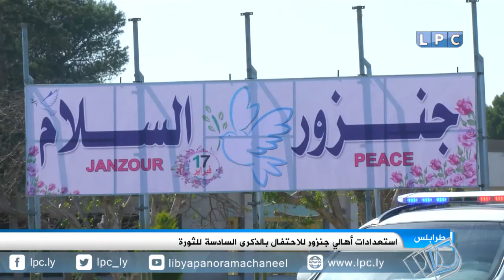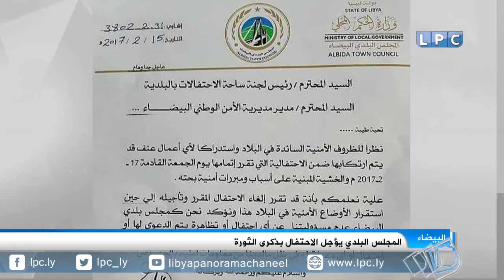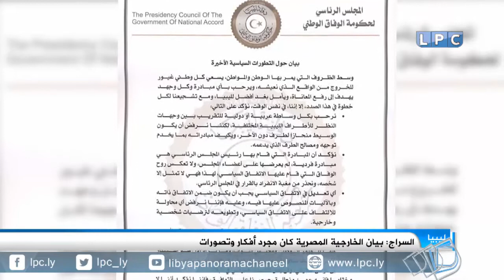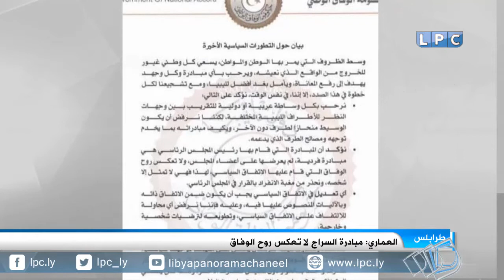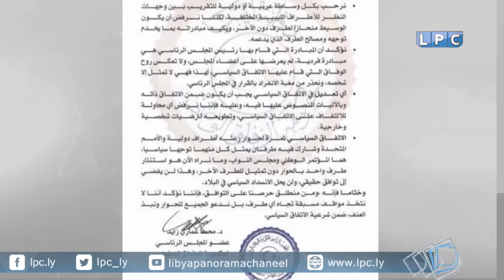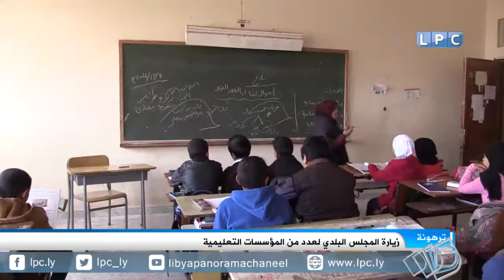نشرة الثالثة ظهرا ليوم الخميس 16-2-2017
العناوين:
- انطلاق الاستعدادات للاحتفال بالذكرى السادسة لثورة فبراير في عدد من المدن والمناطق.
- السراج استقلال المؤسسة العسكرية عن السلطة السياسية أمر غير مقبول والمبادرة المصرية مجرد أفكار.
- الصور يؤكد أن المكتب طالب غرفة عمليات البنيان المرصوص بالاحتفاظ بكافة ما يتعلق بعناصر التنظيم من أجل استكمال التحقيقات.